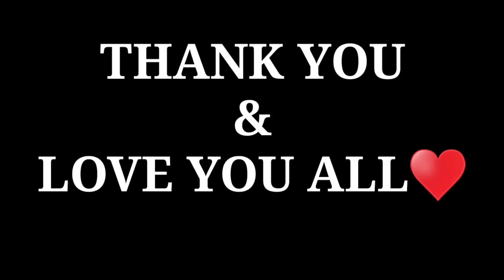simple dot painting for beginners | Easy bottle art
Haiii Friends,
This video shows a simple bottle art perfect for beginners. Hope you all enjoyed watching it. It would really mean a lot to me.